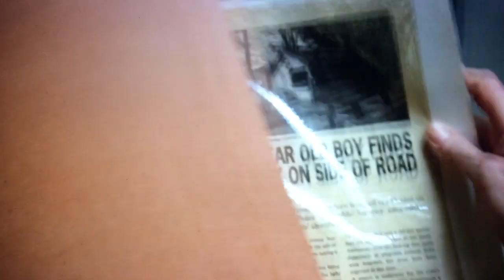OUAT All Regina/EvilQueen Scenes S04E06 P2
All Regina/EvilQueen Scenes From Once Upon A Time.